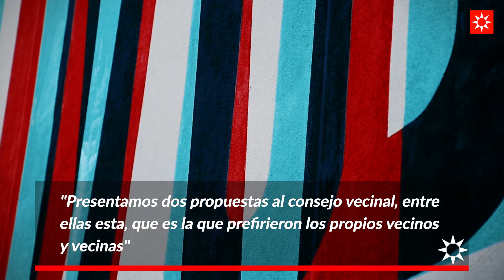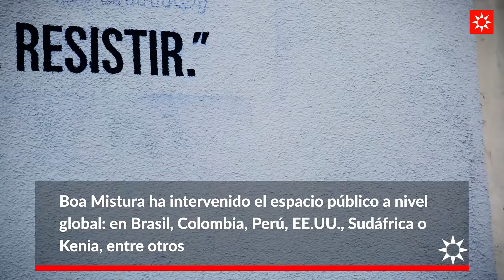Boa Mistura termina de vestir la nueva biblioteca central Gloria Fuertes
La nueva biblioteca central de Rivas, que la ciudadanía ha decidido llamar Gloria Fuertes, ya luce el mural artístico de Boa Mistura. La fachada principal muestra dos palabras superpuestas muy acordes con la identidad de la ciudad: 'Resistencia' y 'Felicidad'